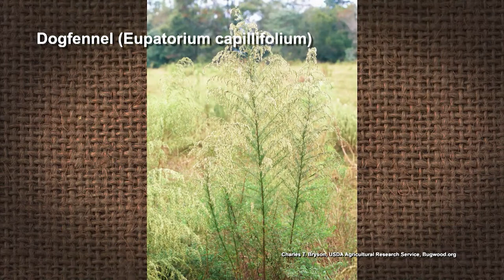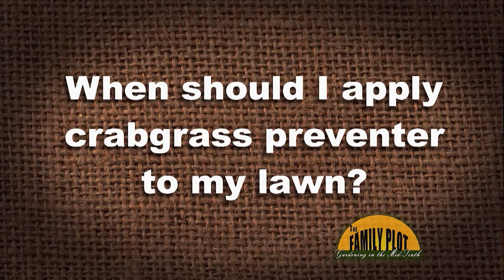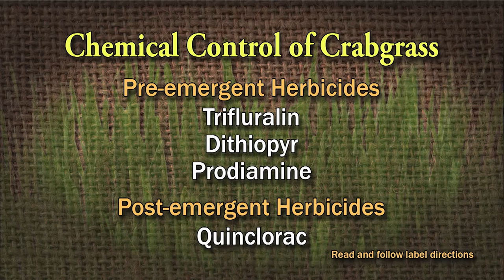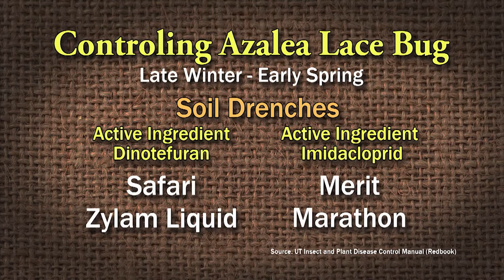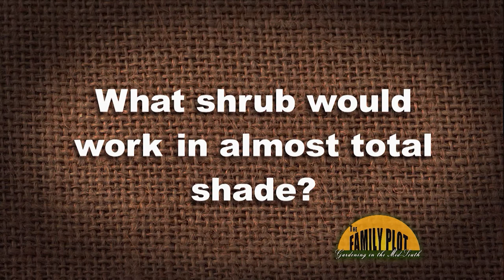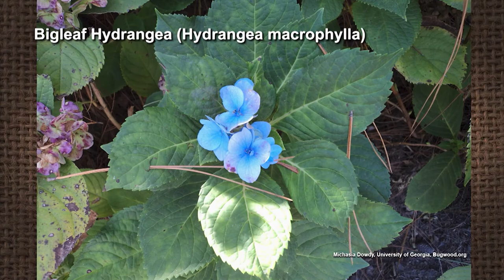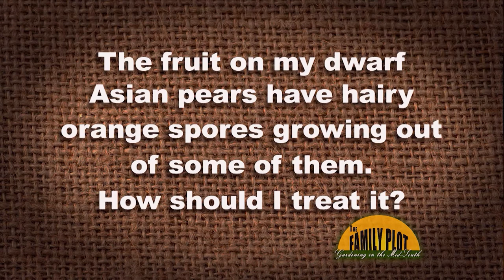The Family Plot - September 18, 2021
This week on The Family Plot: Gardening in the Mid-South it’s the Q&A show! UT Extension Agent Dr. Chris Cooper and his guests answer viewer questions about all sorts of gardening topics.